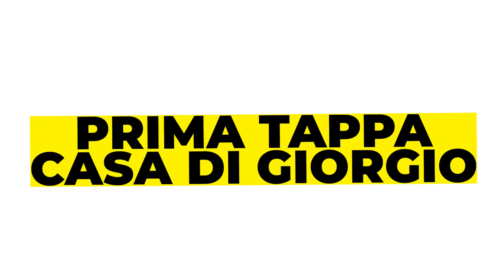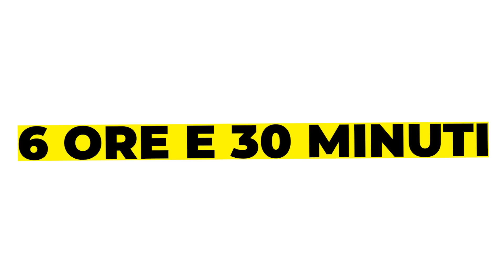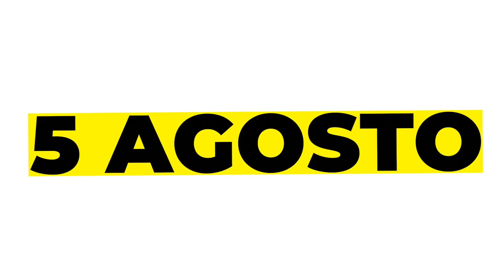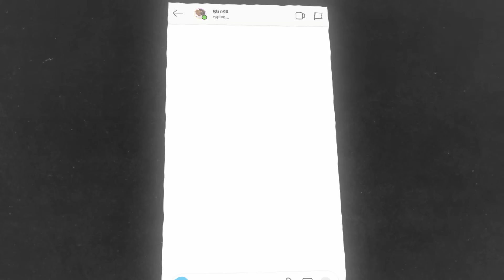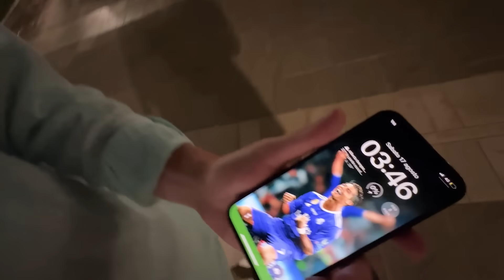CACCIATI dall' HOTEL alle 3 DI NOTTE.. SCHERZO ai MIEI GENITORI! *VACANZE VLOG*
💻 MIO COMPUTER 💻
⚡️ GPU: GeForce GTX 2070 Super Limited Edition
⚡️ Scheda Madre: Asus Rog Maximus formula
⚡️ CPU: Intel(R) Core(TM) i9-9900 CPU
⚡️ Memoria: 32 GB RAM
⚡️ Risoluzione: 2048×1080 144H

CACCIATI dall' HOTEL alle 3 DI NOTTE.. SCHERZO ai MIEI GENITORI! *VLOG VACANZE*